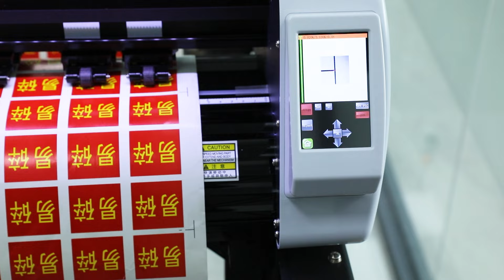Skycut JDJ330 Roll to Roll label cutter,automatic waste discharge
This cutting machine is specially designed for cutting the roll to roll stickers, Automatic rewinding and expelling the waste with favorable price, both step motor and servo motor are available,Welcome to contact us!